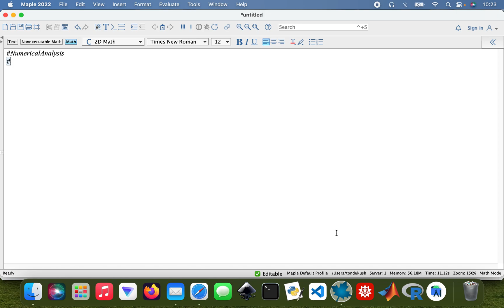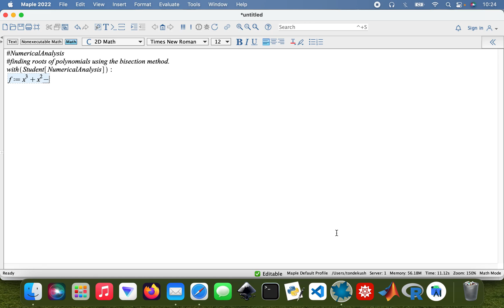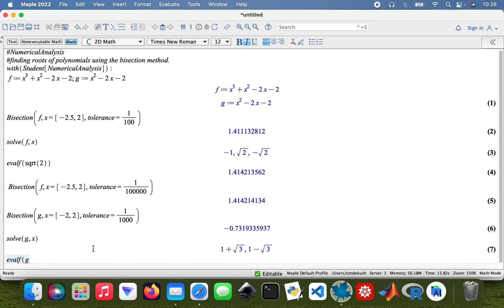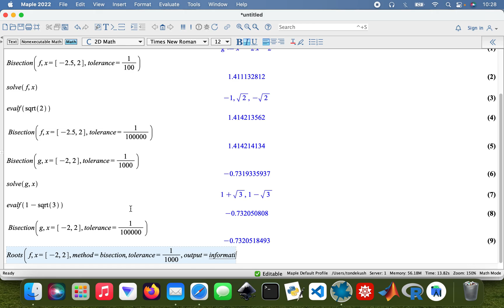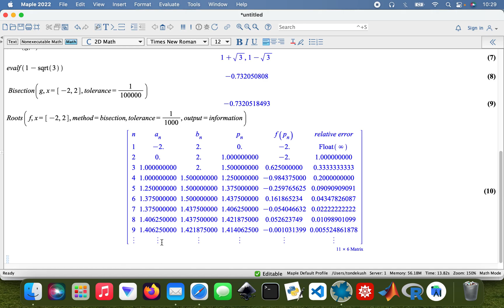How to find roots of polynomials in numerical analysis using the bisection method with Maple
Assign two polynomials to variables
Find the root using the bisection method
Find the roots using the solve syntax
evalf one root
Change the tolerance to get closer to the root
Use the root syntax to get a table of iterations